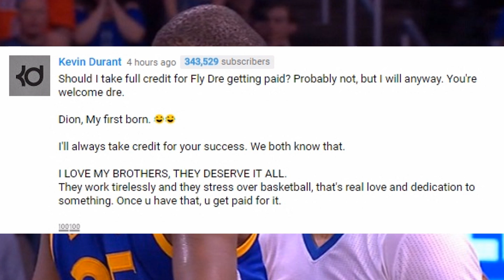Kevin Durant Reacts to Thunder Resigning Andre Roberson